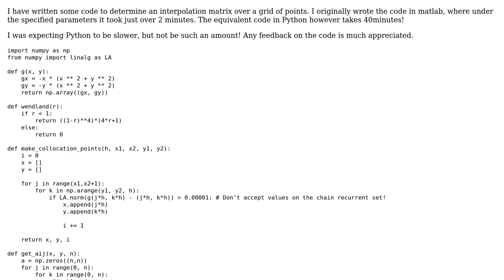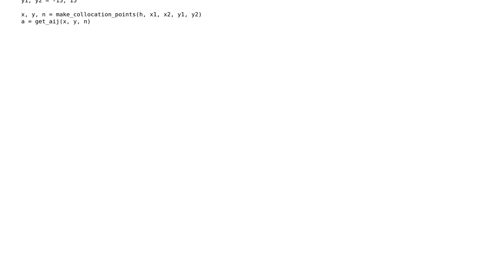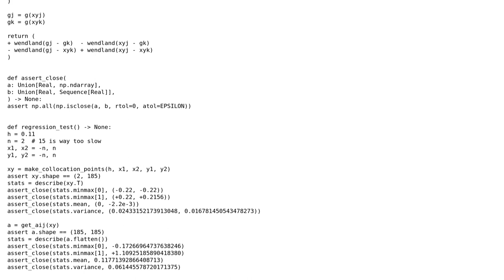Calculating a function over a large array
With thanks & praise to God, and with thanks to the many people who have made this project possible! | Content (except music & images) licensed under CC BY-SA | Music | Images & others | With thanks to user Zac L user Reinderien and the Stack Exchange Network Trademarks are property of their respective owners. You are responsible for your own actions.